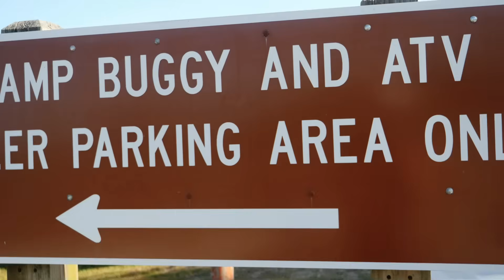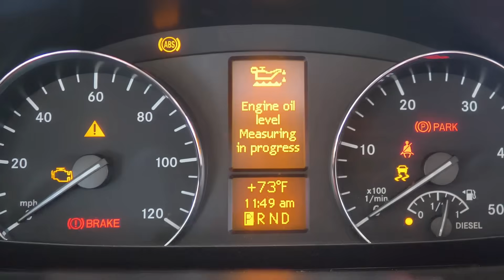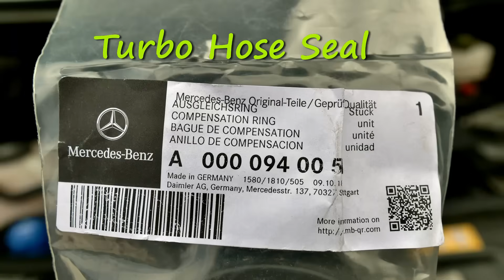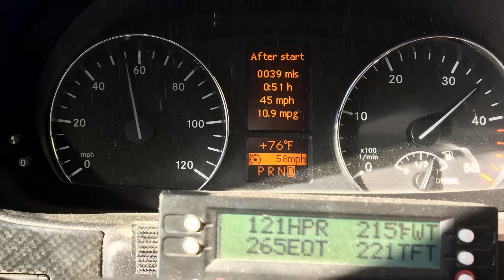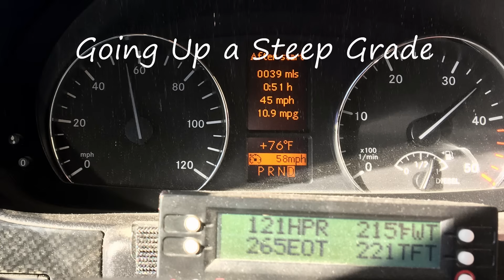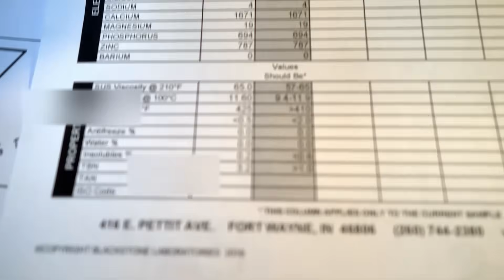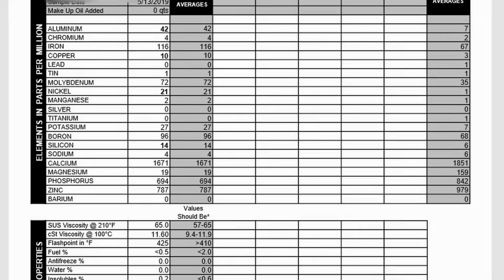Sprinter 20,000 mile oil changes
Can a Mercedes Sprinter diesel engine go 20,000 miles between oil changes like the MB manual recommends?  I use Mobil 1 ESP oil.  Here are the results on my 2016 Winnebago View and the oil analysis from Blackstone labs. My motorhome is driven on mostly highways including a little biodiesel used in Florida.